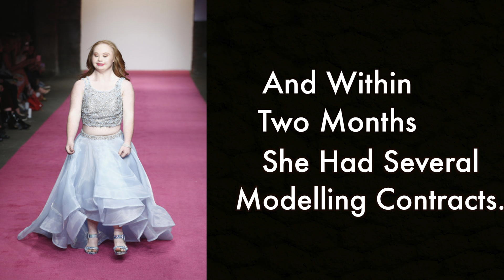Inspirational Story Of Model Madeline Stuart - Nutshell School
18 year old Madeline Stuart lost 44 lbs to keep healthy and shortly she became a model, An inspirational story of model madeline stuart.

Madeline Stuart (born 13 November 1996 in Brisbane, Australia) is an Australian model with Down syndrome. She has appeared on the New York Fashion Week catwalk, and has also walked Paris fashion week, London fashion week, Runway Dubai, Russian fashion week, Mercedes Benz fashion week China and many more. She has been described as the world’s first professional model with Down syndrome.

Madeline stuart success

Stuart wanted to be a model upon visiting a fashion show in Brisbane with her mother in 2014. She lost 44 pounds (20 kg) and then attended a photoshoot. Stuart’s career began in 2015, when her mother started an online campaign in order to secure her a modelling contract. This led to Stuart gaining a large online following and signing two modelling contracts: one with the fitness-wear brand Manifesta and one with the handbag brand everMaya. She subsequently took part in a bridal photoshoot for Rixey Manor in Virginia, and appeared in Vogue.

Do you know? After 18 year old madeline stuart lost 44 lbs to keep healthy. she decided she wanted to be a model. Maddy refused to let down syndrome get in the way of her dream, her picture went viral on social media and within two months she has several modelling contracts.

Madeline Stuart: In 2014, I went to a fashion show and when I saw the models on the catwalk, I fell in love with modeling immediately. I told my mum and she organized a photo shoot for me to see. If I would actually like getting my hair and makeup done and posing in front of a camera. I loved it and when the photos were ready to see, we got so excited and decided to post them online. They went viral and had 7.2 million views in a few days. After that, people just started contacting me to do photo shoots and fashion shows around the world. It has been non-stop since then and I have had an amazing few years. I’ve modeled in NY, London, Paris, Russia, Dubai, China, Uganda, LA and Australia.

Nutshell School Tags - down syndrome weight loss healthy lifestyle